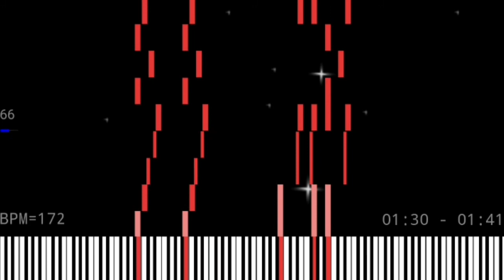Fortunate Kitten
Автор: EpreTroll
Ноты: 1557
SF: Keepy's Steinway Plano